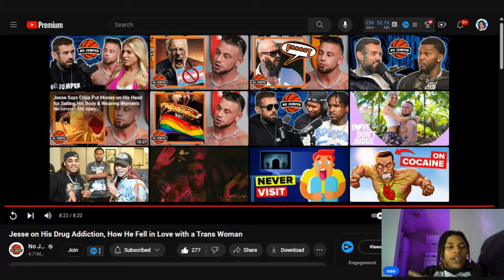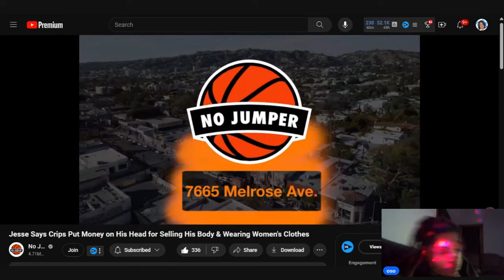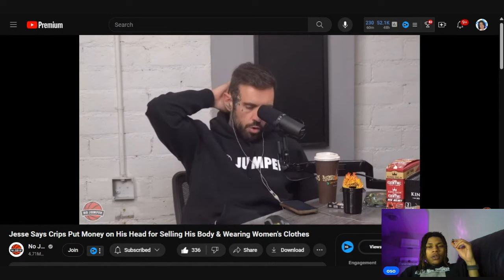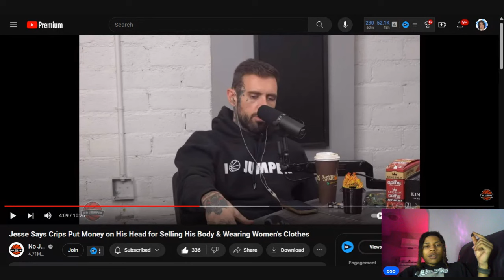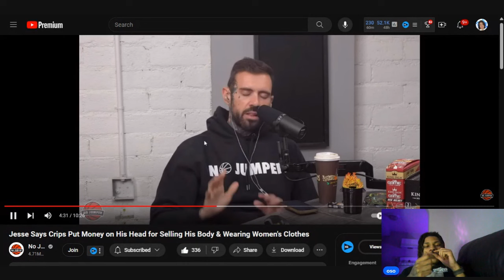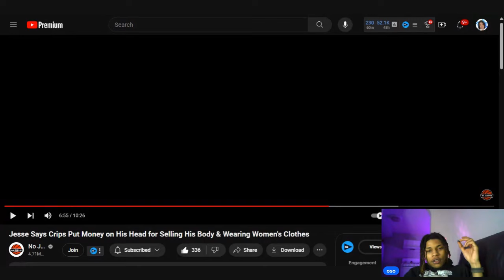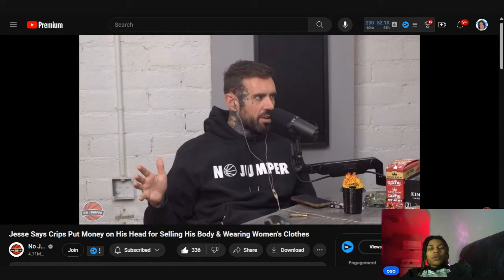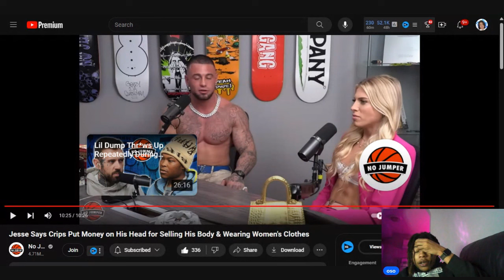jesse speaks on crips putting money for selling his body to men & wearing women’s clothes!!!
Chicago TikToker Osoavarice reacts to jesse speaks on crips putting money for selling his body to men & wearing women’s clothes!!!